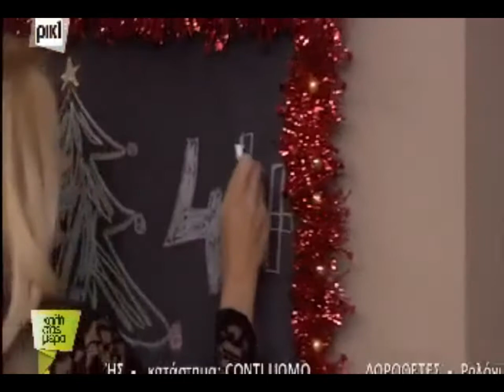Rina Center Fall Winter Collection 2015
Στην εκπομπή  του ΡΙΚ 'Καλή σας μέρα' η παρουσίαση μέρος της συλλογής χειμώνας 2015 απο τα καταστήματα μας.
Ευχαριστίες στην Ορθοδοξία Παναγή
Rina Center